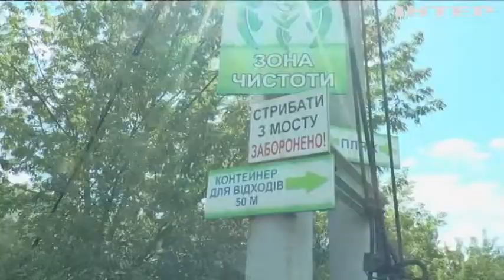Поза цивілізацією: жителі одного із сіл Харківщини дістаються на роботу чи в магазин човнами